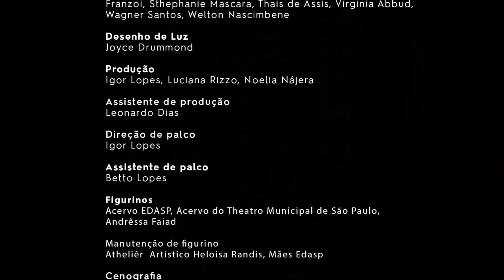Espetáculo Quebra-nozes 2022 EDASP